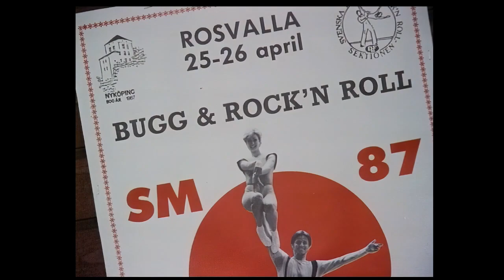NYK 800 Del 4 SM i bugg & rock